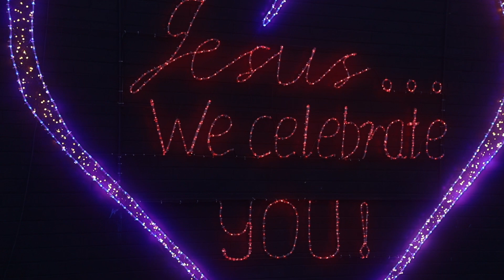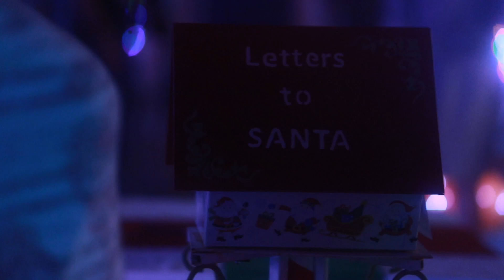Abraham Kriel Kinderhuis ||| Liggiefees 2023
Thousands flock to witness the magic of the Abraham Kriel Children’s Home’s light festival known as Liggiefees@Potch every year.

The month-long spectacle, which serves as our flagship fundraising event, offers something for everyone including the most magnificent lights, a variety of food and beverages, entertainment for the kids as well as the cream of the crop of the local music industry. If music isn’t your thing and you’d prefer to just soak up the amazing atmosphere, we will be open every night